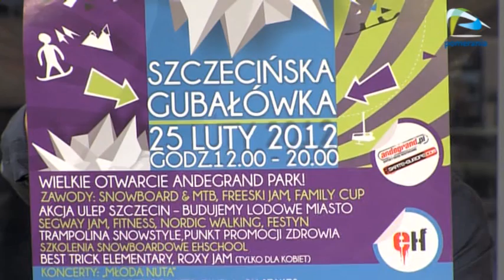Galaktyka Pomerania z dnia 2012-02-21 część trzecia